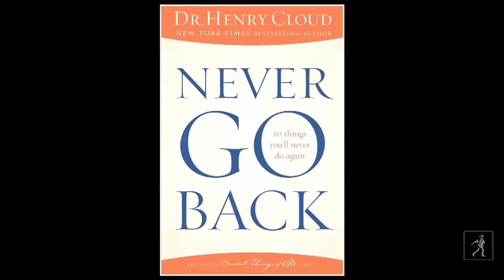'Never Go Back: 10 Things You'll Never Do Again' by Dr. Henry Cloud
Learn how to redirect your mistakes---and clear a path for success! Sharing his proven grace-based method, Cloud outlines 10 common destructive patterns and the practical steps to overcome them.